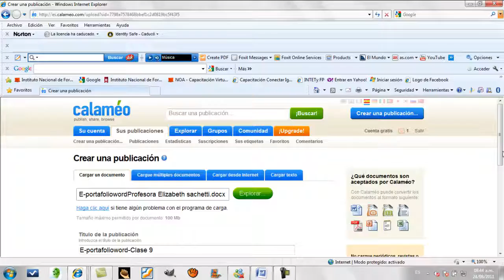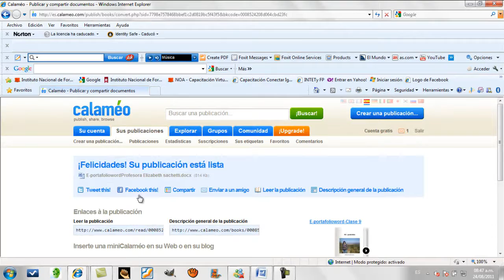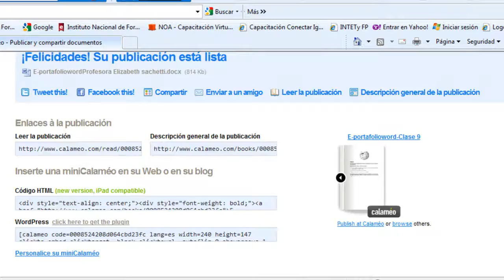Conectar Igualdad Publicar con Calaméo José Luis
Procedimiento para publicar con calaméo